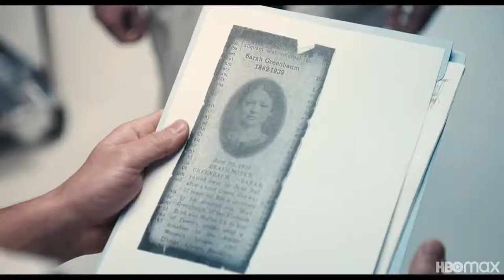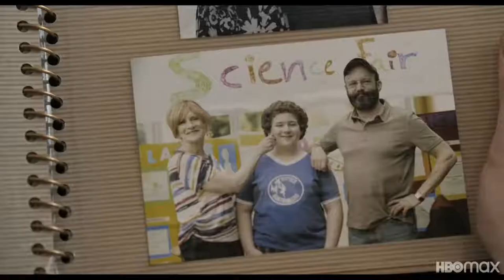An American Pickle 2020 Trailer HD | Seth Rogen | Sarah Snook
An American Pickle 2020

An immigrant worker at a pickle factory is accidentally preserved for 100 years and wakes up in modern-day Brooklyn.

Director: Brandon Trost
Writers: Simon Rich (screenplay by), Simon Rich (based on the short story entitled "Sell Out" written by)
Stars: Seth Rogen, Sarah Snook, Molly Evensen